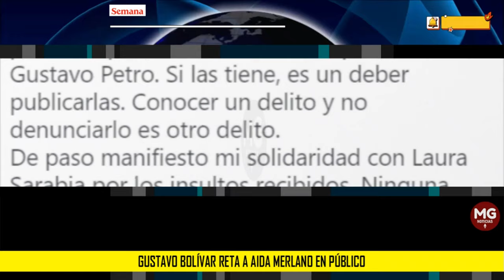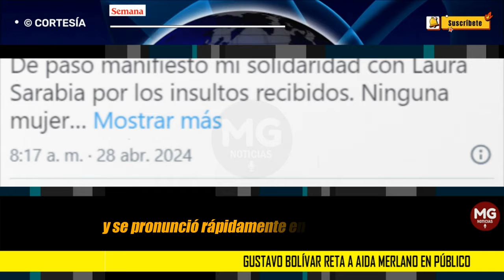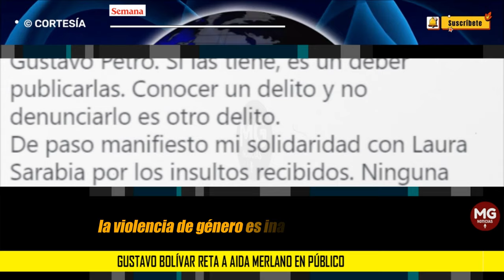NUEVO ESCÁNDALO RODEA EL GOBIERNO 🔴 Gustavo Bolívar reta a Aida Merlano en Público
Gustavo Bolívar reta a Aida Merlano en público a presentar pruebas contra la campaña de Petro y defiende a Laura Sarabia tras escandalosos audios revelados por SEMANA
El director del DPS reaccionó a las revelaciones que hizo SEMANA este sábado.
SEMANA